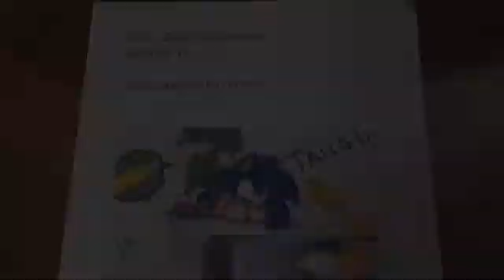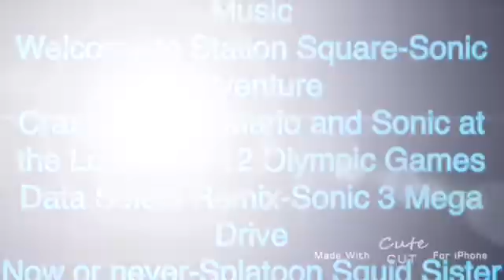Sonic Super Adventures Season 1 Episode 11 Sonic goes to the doctor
SSA is back like I told you guys.Today's episode of this amazing show is when sonic goes to the doctor.Sure we already saw that episode of Sonic x when chris's grandpa (GRANDPA?! XD) used a screwdriver to see if sonic's a robot or not.

P.S:I was gonna make this episode a season 2 episode but we gotta wait for episode 12 which is the start of season 2! Whoop whoop! :D Plus,the reason at the credits I put myself is because that's actually me. You know Eeveeplayswiiu? That's me!